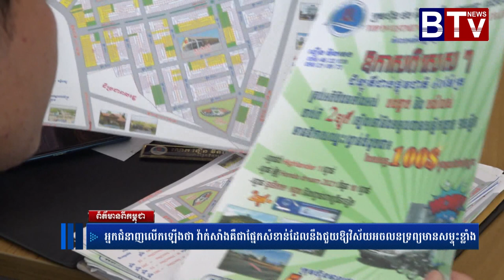អ្នកជំនាញលើកឡើងថា វ៉ាក់សាំងគឺជាផ្នែកសំខាន់ដែលនឹងជួយឱ្យវិស័យអចលនទ្រព្យមានសម្ទុះខ្លាំង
ព័ត៌មានថ្មីៗ,
ព័ត៌មានទាន់ហេតុការណ៍,
ព័ត៌មានថ្មីៗទាន់ហេតុការណ៍,
ព័ត៌មានកីឡា,
ព័ត៌មានប្រចាំថ្ងៃ,
ព័ត៌មាន bts,
ព័ត៌មាន 2019,
ព័ត៌មាន tv facebook,
ព័ត៌មាន blackpink,
ព័ត៌មាន ហង្សមាស,
ព័ត៌មាន troll,
ព័ត៌មានបាយ័ន,
E News,